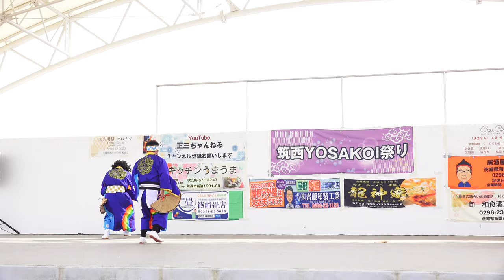ACT_①『春夏秋冬』【4K】／二日目第二部／筑西YOSAKOI祭り2023春